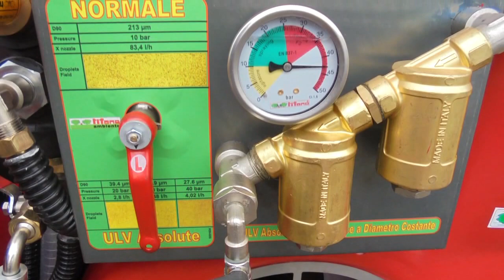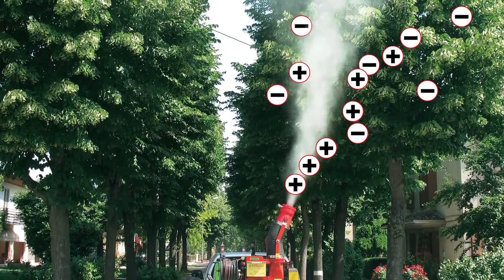TIFONE: DESINSECTISACIÓN CON CAÑONES TOP CLASS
TIFONE, el principal fabricante de Europa de Cañones Atomizadores Pulverizadores para el Control de plagas, el saneamiento del medio ambiente y del verde, público y privado.